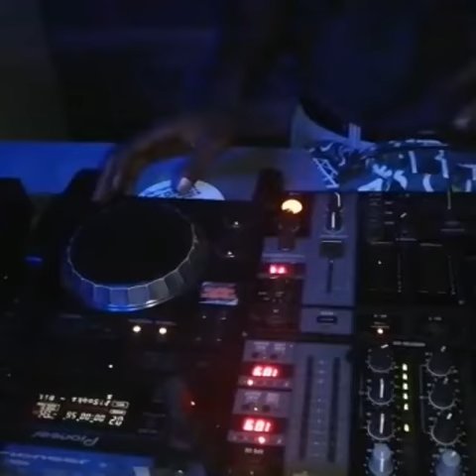DjLemon Live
Amazing music with a dash of Lemon